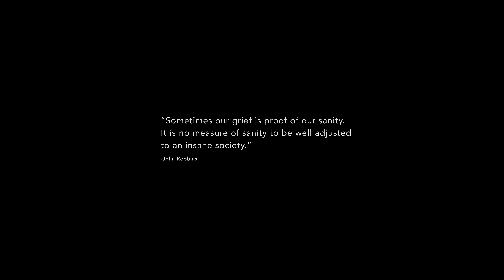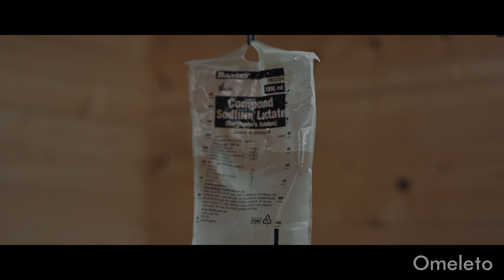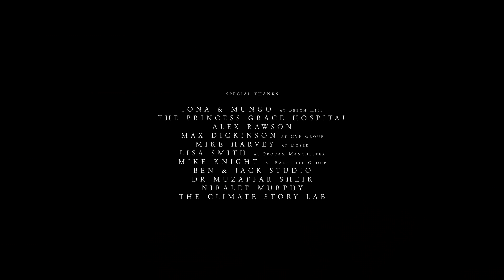SAMARITAN | Omeleto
A man discovers a politician's body.

SAMARITAN is used with permission from Dustin Curtis Murphy.

An immigrant doctor named Saeed, fearing deportation during an increasingly hostile political climate, has escaped to the forest and lives off-grid. He has lived in isolation for years, with no communication or information from civilization at large.

But one day Saeed comes across the body of a man in the woods. He learns that it belongs to a racist inflammatory politician named Robert, who has been kidnapped. The former doctor decides to care for the politician, but the gap between them proves too far to bridge.

Written and directed by Dustin Curtis Murphy, this intellectually ambitious and visually stunning short drama is a portrait of a man marginalized by the currents of hate in his society, who finds himself unexpectedly in the cross-hairs of a major moment in human history. The storytelling is thoughtful and precise, with special attention paid to the environment and political landscape, which pays off when the film reveals its full intent.

The short is handsomely photographed, with beautifully soft lighting and dynamic camerawork. The scenes in nature have a particular emphasis on their beauty and scope: sweeping shots and wide angles showcase both the isolation and richness of the natural world that the doctor has made his home and refuge. It would almost be bucolic, but for the muted darkness and cloudiness, which have dark portents over the film's narrative.

Amidst this natural setting, Saeed has isolated himself from society, but when his path intersects with Robert, he finds he still possesses the altruism of his former profession. Actors Chris Kyriacou and Peter Ormond don't have much screen time together, but deftly communicate their respective positions in the economical, pared-down dialogue. The emphasis is less on individual psychology than on the archetypes they embody. The politician can't quite let go of his vehement rancor against Saeed and his kind, which leads to tragedy.

But the great reveal of SAMARITAN is that the doctor's "kind" is not what viewers may have thought, and the tensions that he navigated have a broader context. It is less a plot twist than a widening of the narrative lens, which asks viewers to review the images, action and dialogue they've just seen in a new light. The xenophobia the doctor faced is still there but cast within an urgent new context that affects everyone. But of course, SAMARITAN notes that the solution to such catastrophes won't apply to everyone equally, despite the gravity and scale of the crisis -- leaving Saeed and viewers with much to think about, and perhaps act upon.